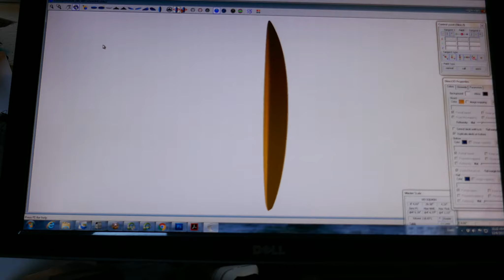Scott B Custom SUP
This is a 3D rendering of Scott B's custom 8'4" x 29.5" x 4.25" WD Squash SUP...